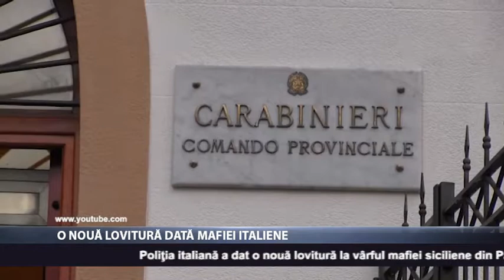O nouă lovitură dată mafiei italiene